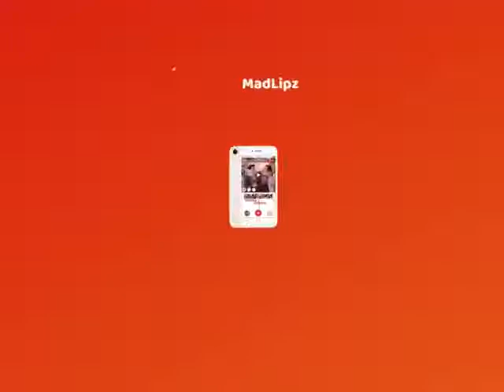Madlipz11 || Rahul85777 || Darlaghat || Himachal